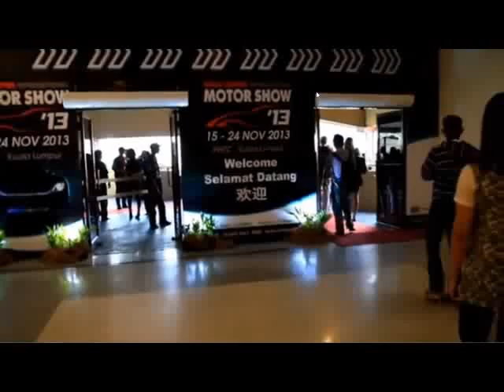KLIMS 2013 (Kuala Lumpur International Motor Show 2013)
Photo gallery of latest launches vehicles in Kuala Lumpur International Motor Show 2013.